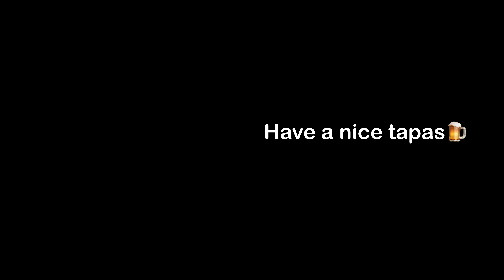Chorizo a la sidra recipe (Spanish Chorizo with Sidra) スペインチョリソとシードラ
How to make Chorizo a la sidra? It’s very easy. Just with nice Spanish chorizo and cider. That’s it!!

Accompanied with chorizo...

Honey Tomato 🍅 channel mainly presents Spanish&Italian recipes from Barcelona that the tomato is definitely an essential ingredient in cooking.

Ingredients :

Spanish chorizo sausage
Asturian natural sidra

スペインのチョリソとシードラで作る最高に美味しくって、超簡単なタパス‼︎ Chorizo a la sidra チョリソとシードラ、スペインの名物タパスです。

材料:

スペインチョリソ
シードラ　(りんご酒)